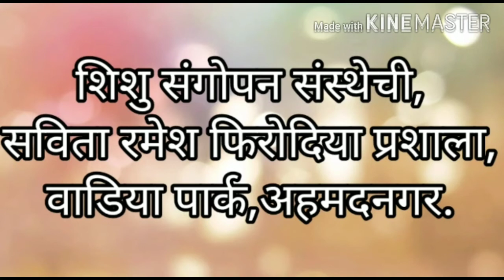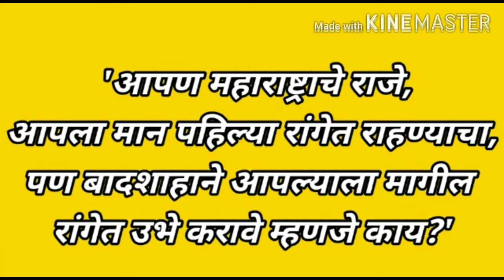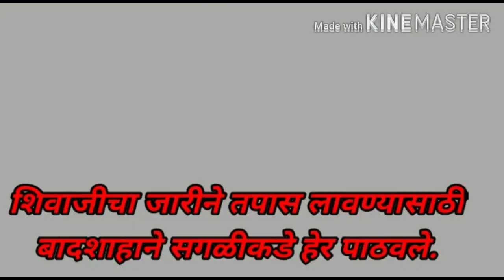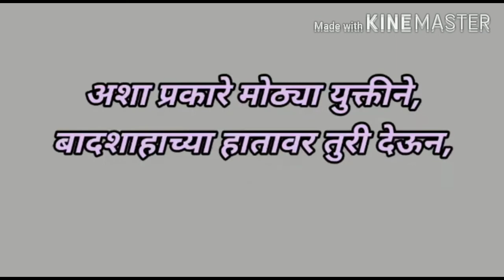4 थी प अ 2 13 बादशहाच्या हातावर तुरी दिल्या savita ramesh phirodia prashala, Ahmednagar